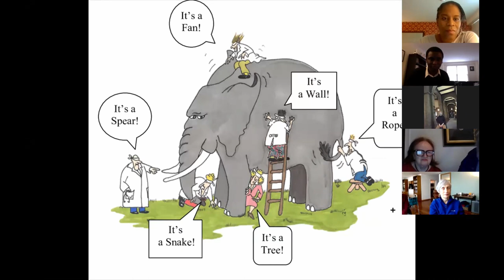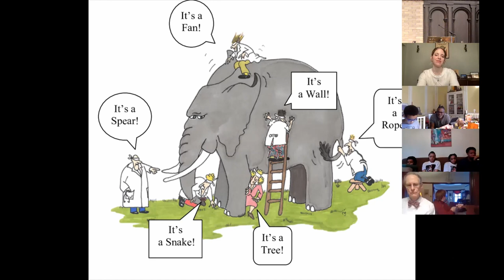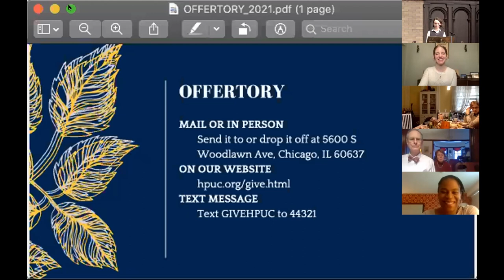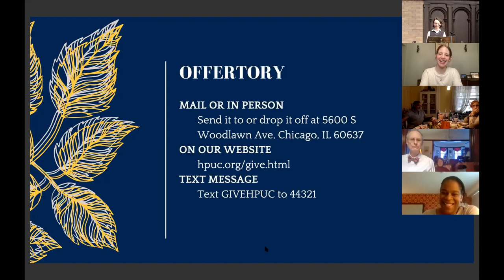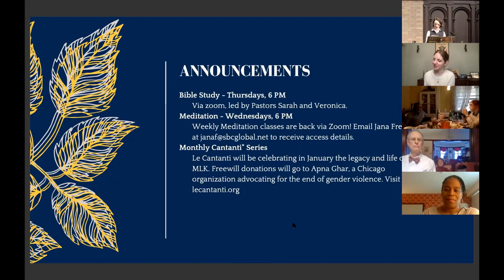Youth Sunday | HPUC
A time of worship and praise through spoken word, music, and prayer from the young people in our congregation. From January 31st, 2021.